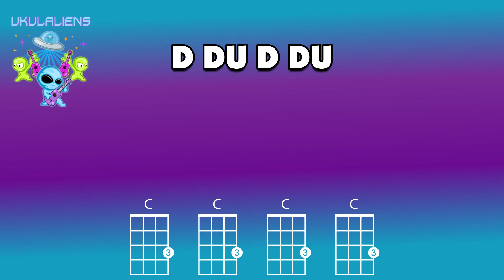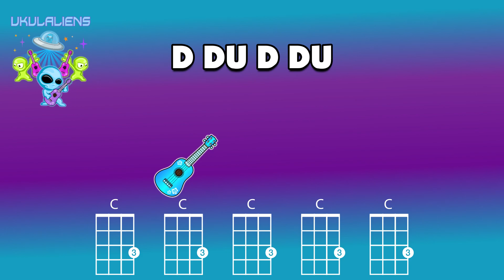Ukulele Strumming Practice - Play Along #1 130bpm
Practice your strumming with this ukulele play along.
D DU D DU - 130 BPM

Using the chord: C

Suggested Strum Patterns: D DU D DU
Ideal for beginners or if you wish to improve your strumming.